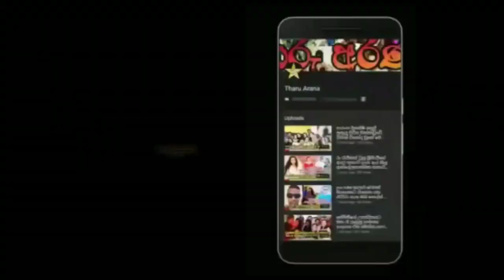තීක්ෂණ අනුරාධ දෙවන වරටත් පිය පදවිය ලබ‍යි.theekshana anuradha